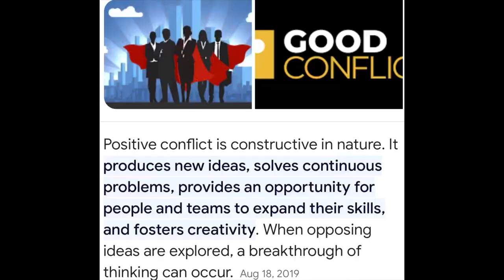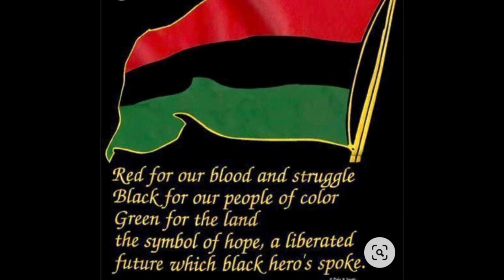JT THE BIGGA FIGGA @fillmoeafrica CHANGES UP THE ENERGY & SEND @atmtim3783 $5000 - RESPECT IT!!